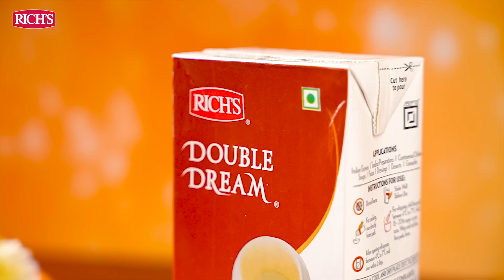Kesar Pista Basundi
Har shaadi mein hoti hai ek special dish!

Shaadi mein zaroor banana Kesar Pista Basundi with Rich’s Double Dream for a unique and tasty dessert.

Double Dream, a cooking cream by Rich’s is a heat stable product that adds a creamy texture to your creations, instantly.